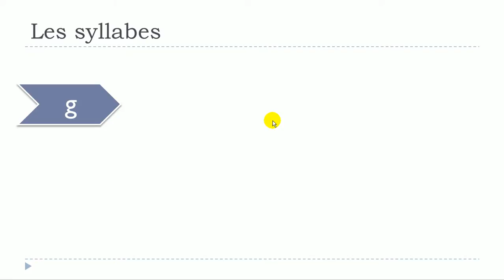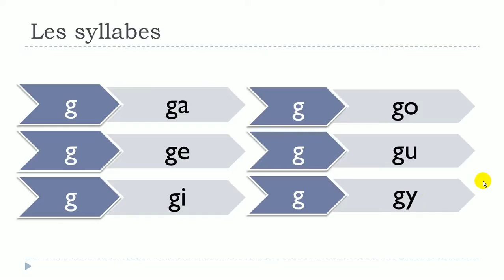nauka francuskiego # Les syllabes